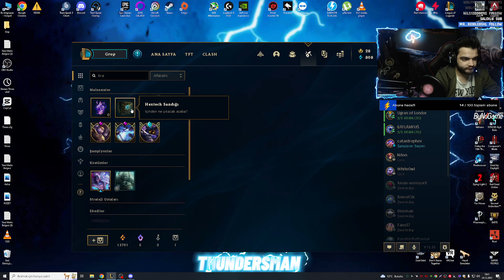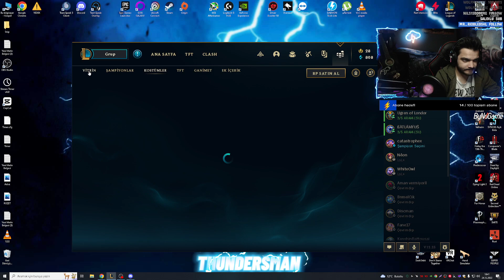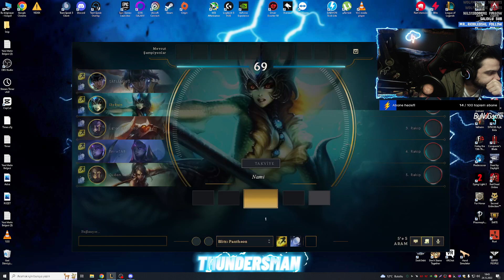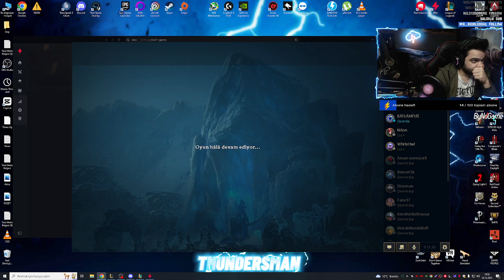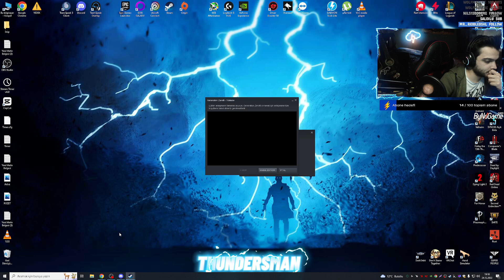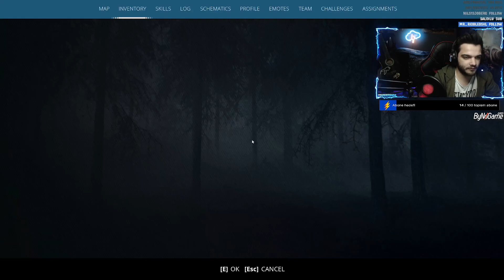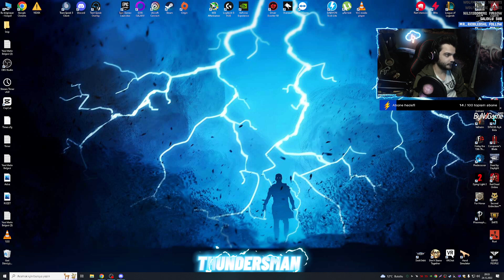Ekiple Generation Zero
⛈️SETUP
⚡️ HTC VİVE PC VR
⚡️ Casper Excalibur 27"
⚡️ Samsung 22"
⚡️ 2060 super 8gb 256 bit Gddr6
⚡️ i5 10400f
⚡️16GB 2400 MHZ ddr4 ram
⚡️ MSİ b460m-a-pro